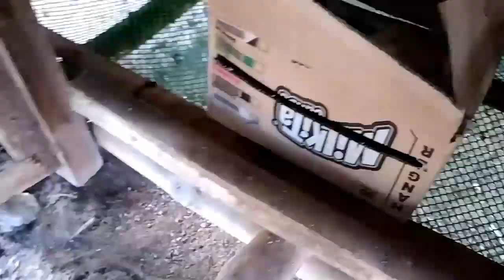Tips sa Pagbili ng Sisiw (45 day's chicken ) feat BICOL CHA CHA Magayunun sa Bicolandia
poultry 45dayschicken Farmlife Tips petlover Paano mag alaga ng mga sisiw ?

Learn HOW to raise chicken
Free range Chicken